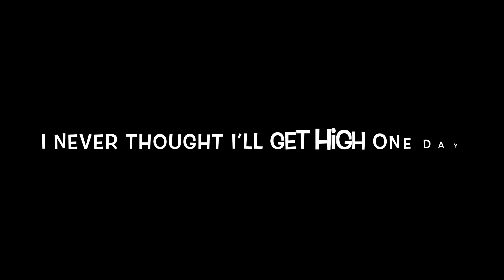Now I Know Why People Spam This A lot... | Pixel Gun 3D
People spam this cause it’s super op and fun to use but also Annoying lol

Song used-
Neffex-Flirt

Neffex-Keep Dreaming